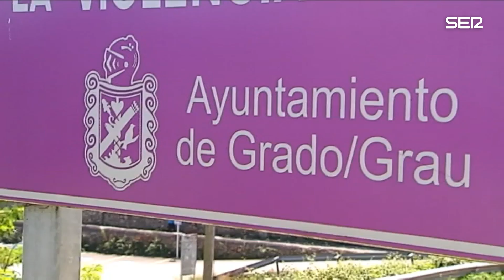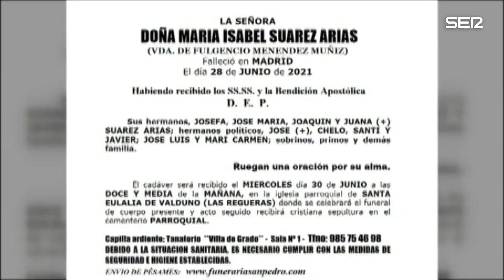La detención de Luis Lorenzo: la autopsia es contundente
La autopsia es contundente: el cadmio encontrado en su sangre supera 200 veces lo tolerable. Tuvieron que dárselo diluido en alimento, en forma de sales o de bromuro. Una manera de obtenerlo es cortando pilas. La Guardia Civil encontró en los registros paquetes de pilas, algunas deterioradas, además de 140.000 euros.